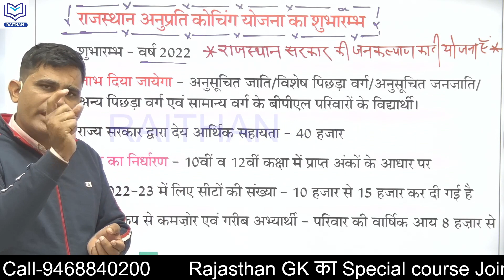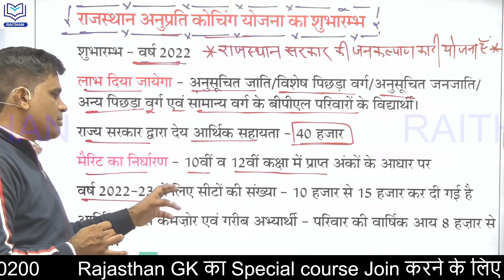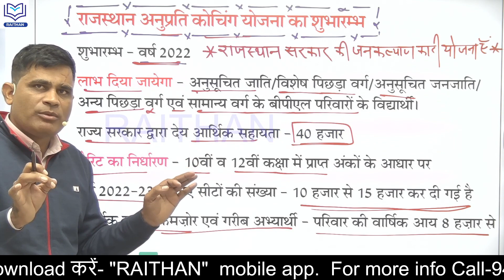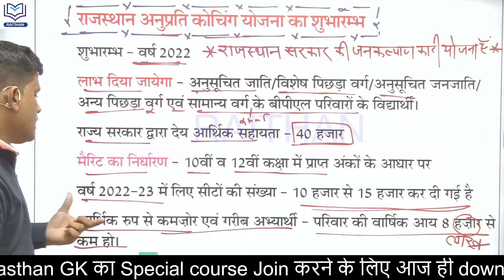मुख्यमंत्री अनुप्रति कोचिंग योजना | राजस्थान की फ्लैगशिप योजनाएँ | राजस्थान की सरकारी योजनाएं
नमस्कार दोस्तों, ✅

1.राजस्थान का इतिहास 📓
2.राजस्थान कला एवं संस्कृति 📔
3.राजस्थान का भूगोल
4.वस्तुनिष्ठ राजस्थान का इतिहास
5.वस्तुनिष्ठ भारत का संविधान

राजस्थान की योजनाएं,राजस्थान की फ्लैगशिप योजनाएं,राजस्थान में राज्य सरकार की फ्लैगशिप योजनाएं,राजस्थान में जनकल्याणकारी योजनाएं,राजस्थान में विद्यार्थी कल्याणकारी योजनाएं,राजस्थान की जनकल्याणकारी योजनाएं,राजस्थान की जनकल्याणकारी योजनाएं 2022,राजस्थान की फ्लैगशिप योजनाएँ,राजस्थान की कल्याणकारी योजनाएं,राजस्थान की सरकारी योजनाएं,राजस्थान सरकार की फ्लैगशिप योजनाएं,राजस्थान की कल्याणकारी और फ्लैगशिप योजनाएं,राजस्थान सरकार की फ्लैगशिप योजनाएं 2022